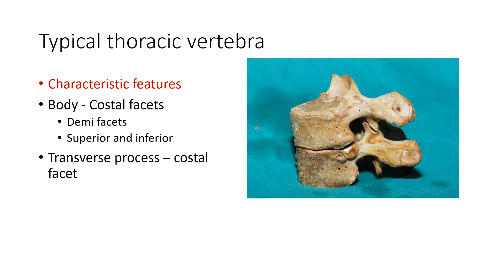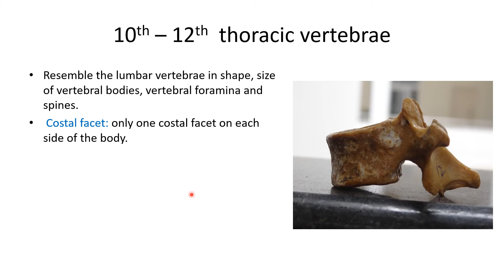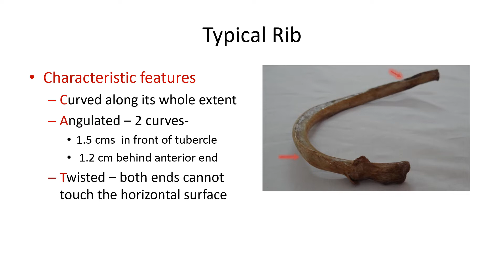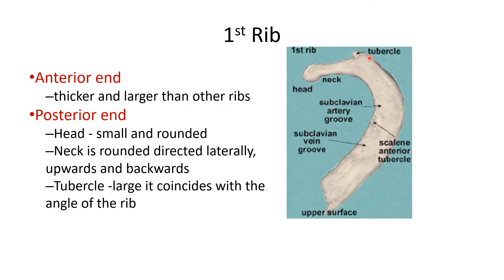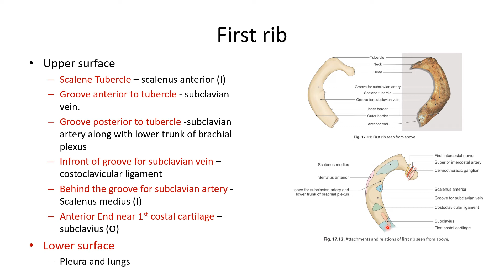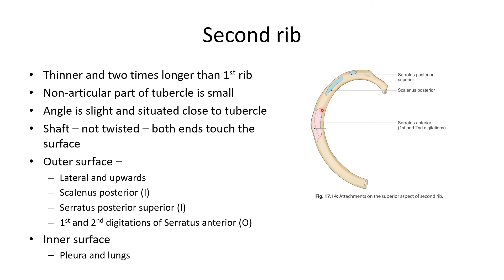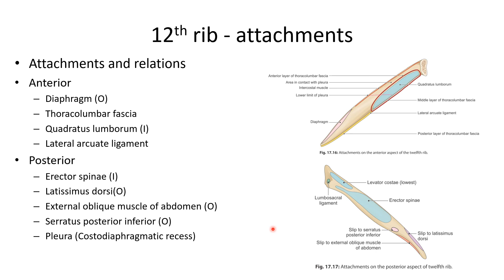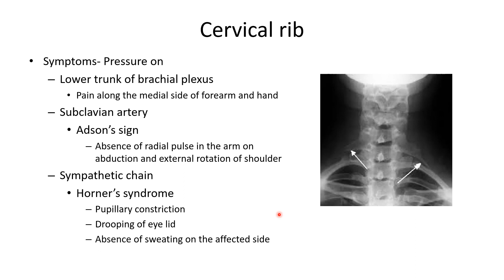ATYPICAL THORACIC VERTEBRAE, RIBS